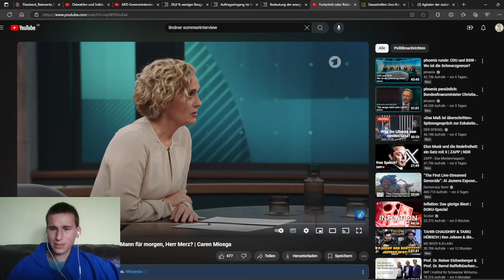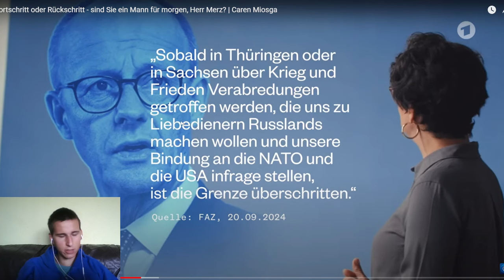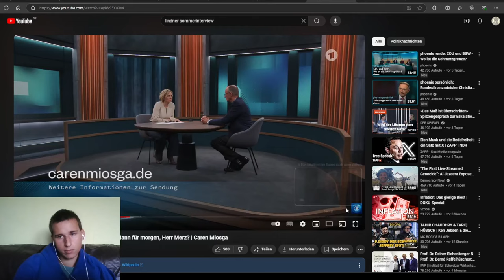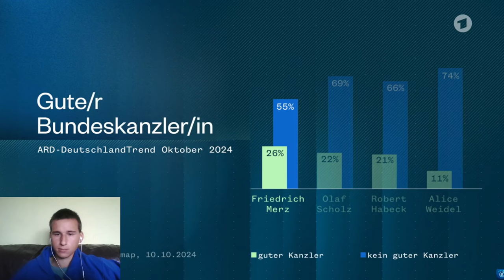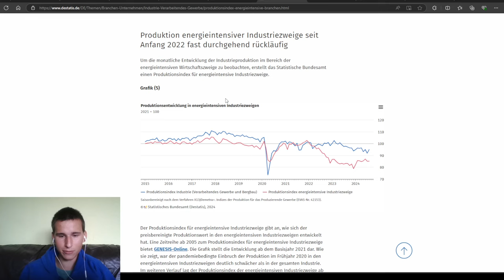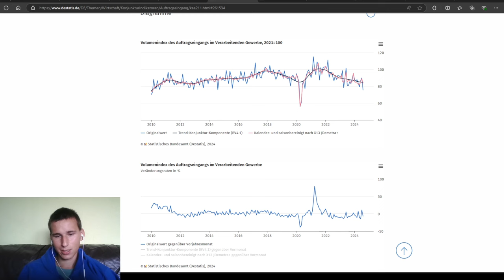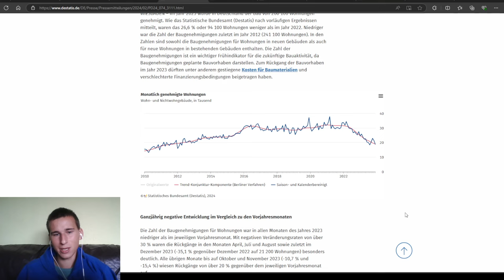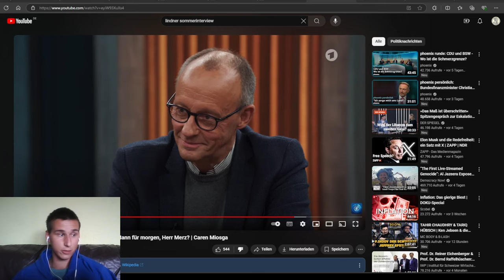Friedrich Merz legt sein Programm offen! Neue Renditemöglichkeiten für Blackrock und Aufrüstung!